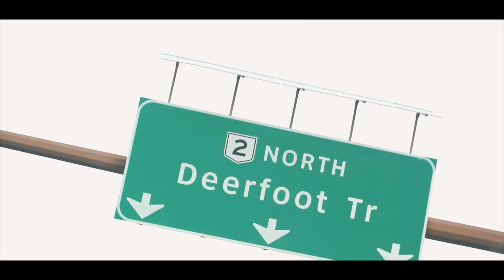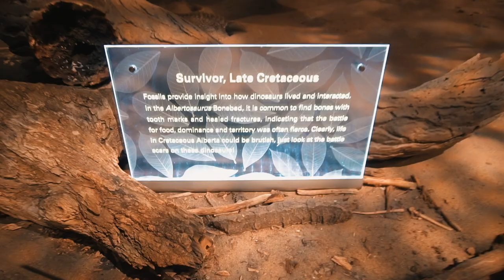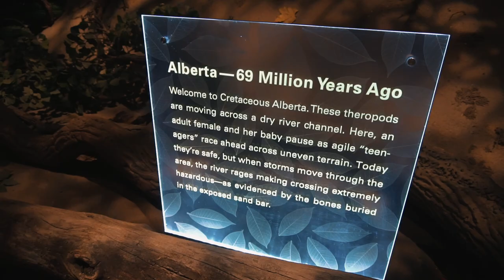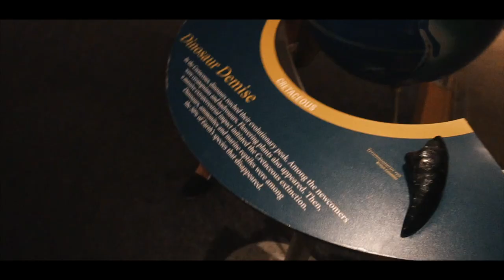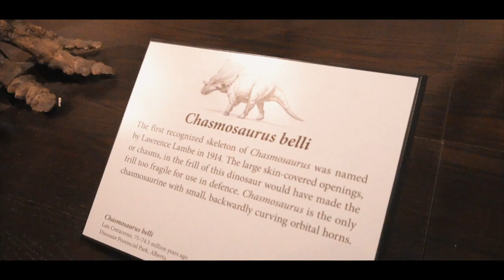DO YOU KNOW WHEN DOES DINOSAURS REALLY EXISTED?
So we got lost again in Calgary, Alberta, Canada.

This is episode 12! Yehey!!! We are slowly moving forward.

I hope you'll like this one!

Thanks! :)